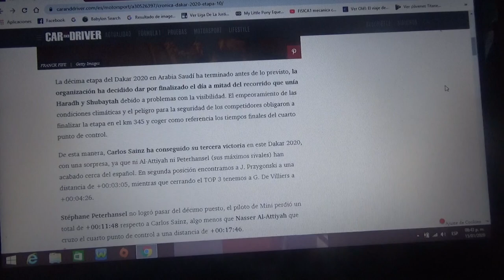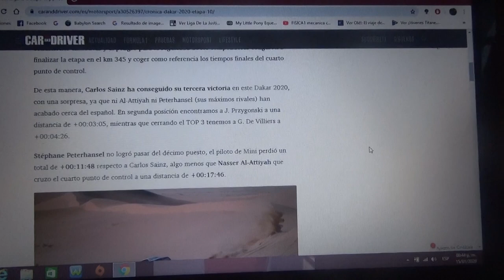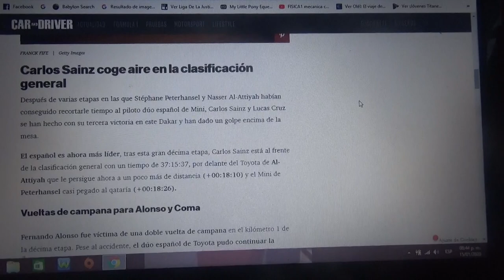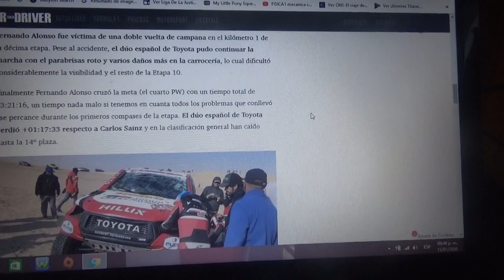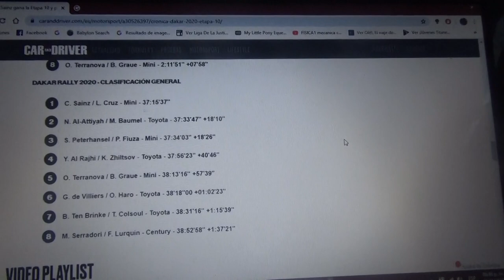Resumen Etapa 10 Rally Dakar 2020